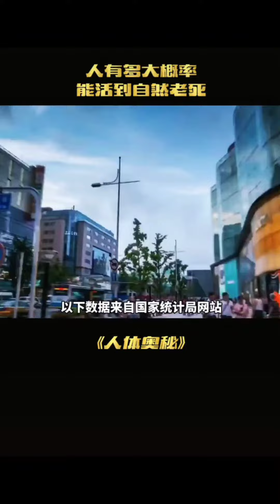人有多大概率可以活到自然老s呢？